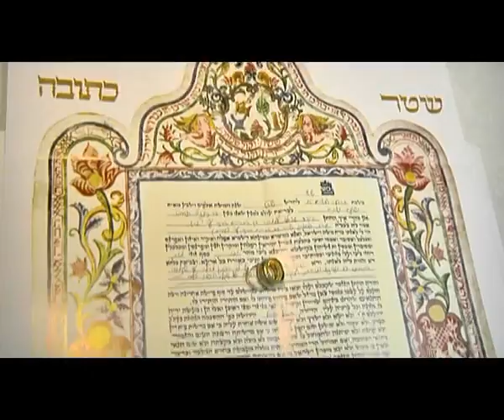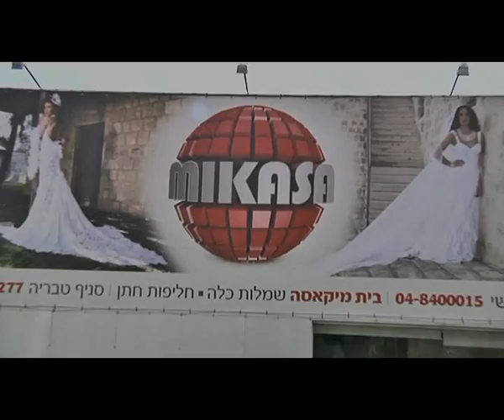קליפ חתונה סלון מיקאסה צילום ליאור צלמים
מבצע חבילת צילום שאין לאחרים...
מתחתנים? חוגגים ברית? בר/בת מצווה ? או כל ארוע אחר? שימו לב!!! יש לנו עבורכם חבילות צילום לכל ארוע !! באיכות וברמה גבוהה מאוד עם שירות אדיב ויחס אישי לכל לקוח  לפרטים 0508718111  ליאור צלמים   גם בפייסבוק